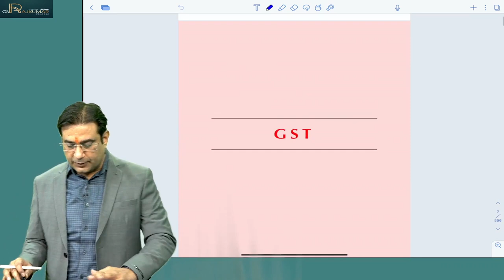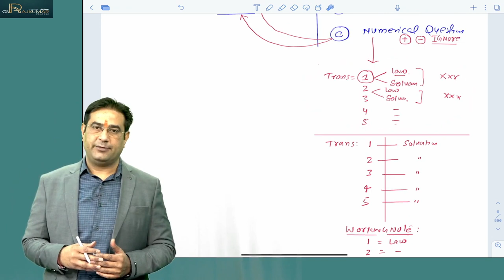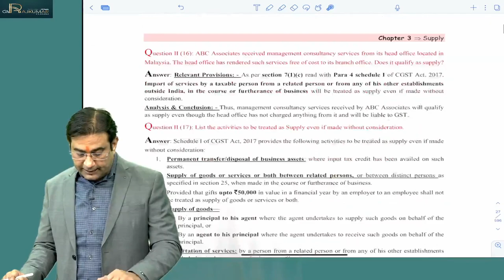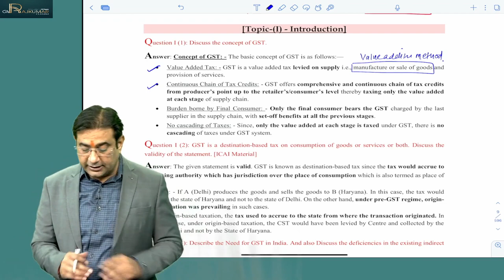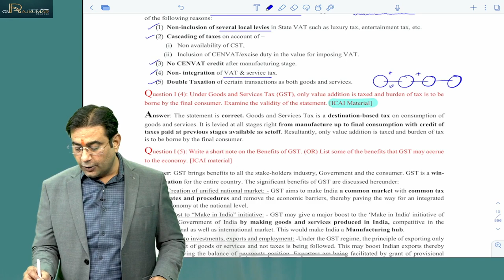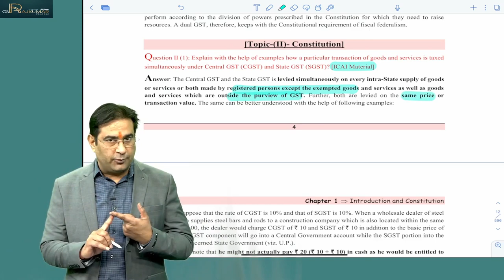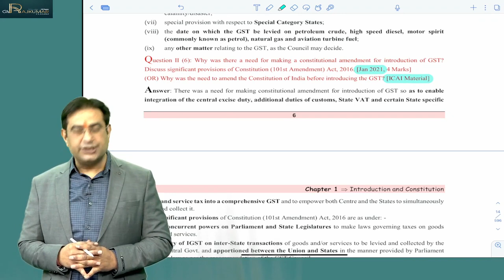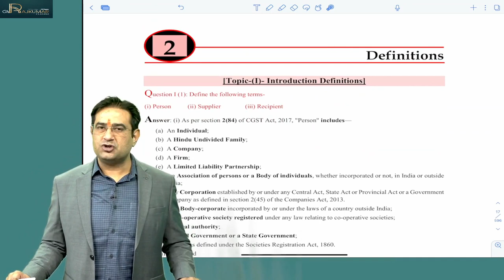CH 01 | CA FINAL | QB | INTRO AND CONSTITUTION | CA RAJKUMAR